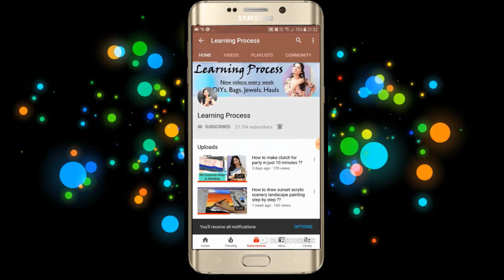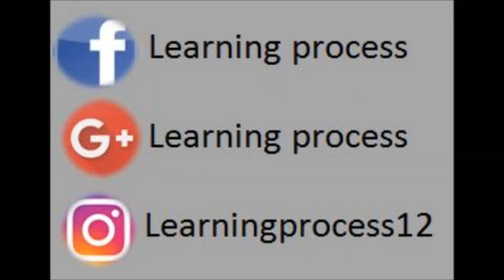8 amazing and unique ways to reuse old indian clothes | Learning Process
Haiiii. In today's video, I show you guys 8 amazing and unique ways to reuse old indian clothes

Equipments used for shooting this video:
Did you like it?? what is the best part about this video??
XXX
Hema,
from Learning Process.
My shop on amazon.

♥ ♥Learning process♥ ♥

I hope You enjoy watching this tutorial video and you will try to replicate it and share your pics with me through mailing on or through contacting directly me on instagram.